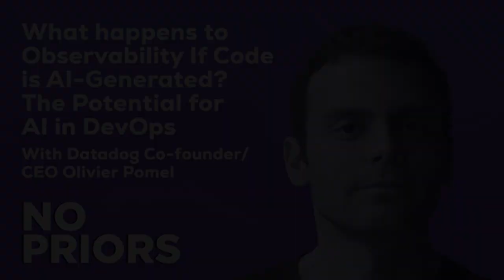No Priors Ep. 21 | With Datadog Co-founder/CEO Olivier Pomel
Olivier Pomel, co-founder and CEO of Datadog, the leading observability company, discusses the company’s founding story, early product sequencing, platform strategy, and acquisitions. Olivier also shares his thoughts on their more recent expansion into security, and why he’s bullish on the potential for AI in DevOps.

** No Priors is taking a summer break! The podcast will be back with new episodes in three weeks. Join us on July 20th for a conversation with Devi Parikh, Research Director in Generative AI at Meta. **

00:00 - DevOps and AI Potential
06:54 - Datadog and Generative AI
20:40 - Datadog's Acquisition and Expansion Strategy
31:46 - LLMs in Automation and Precision
42:35 - Datadog's Customer Value and Growth